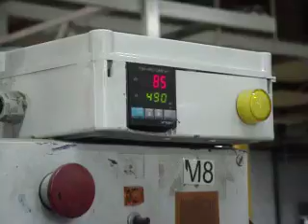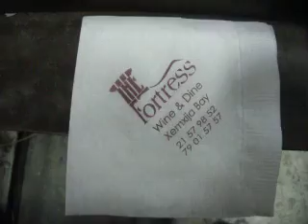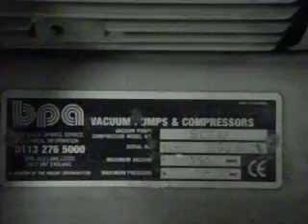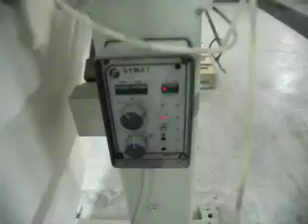PCMC 23cm Napkin Machine